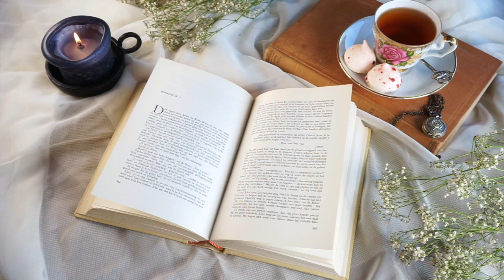🙏🏻Εξάσκηση στην Ευγνωμοσύνη | Minimal Mom Greece✍🏻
~Ελάτε να απαντήσουμε στις παρακάτω ερωτήσεις:
   🙏🏻Τι εννοούμε με τον όρο "Ευγνωμοσύνη";
   🙏🏻Γιατί είναι σημαντικό να εξασκούμαστε σε αυτή;
   🙏🏻Ποιες τεχνικές μπορούμε να χρησιμοποιήσουμε;

00:00 Εισαγωγή
00:24 Τι εννοούμε με τον όρο "Ευγνωμοσύνη"
01:08 Γιατί να εξασκηθώ στην Ευγνωμοσύνη
02:16 Η Λίστα της Ευγνωμοσύνης
03:30 Τεχνικές Εξάσκησης στην Ευγνωμοσύνη
04:24 Η Προσωπική Μου Εμπειρία
05:50 Άλλοι Τρόποι Εξάσκησης στην Ευγνωμοσύνη
07:10 Επίλογος

~Καλώς Ήρθες στο Minimal Mom Greece! Είμαι η Ειρήνη και είμαι μαμά. Στο κανάλι μου θα βρεις θέματα σχετικά με το παιδί και τον μινιμαλιστικό τρόπο ζωής.

Το βίντεο απευθύνεται αυστηρά σε ενήλικες. Δεν είμαι ψυχολόγος, δεν είμαι ειδικός ψυχικής υγείας ή ειδικός για παιδιά. Το περιεχόμενο μου προκύπτει από την εμπειρία μου και από την αναζήτηση που έχω κάνει ως τώρα ως μαμά. Δεν φέρω καμία ευθύνη ως προς την εφαρμογή αυτών. Είμαι εδώ για ανταλλαγή ιδεών κι απόψεων.